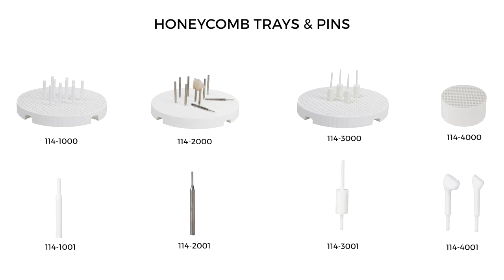A Day In The Lab (Honeycomb Trays)